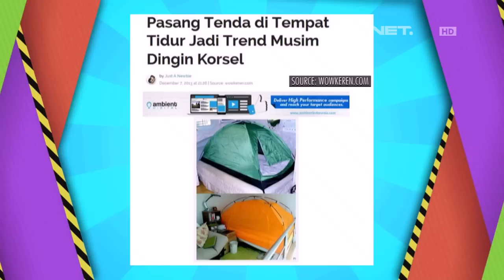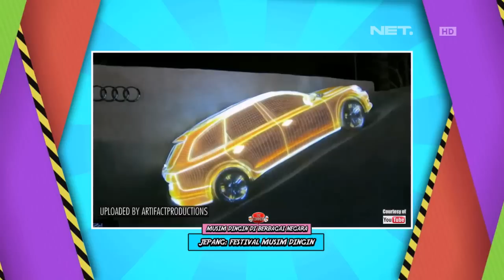Musim Dingin di Berbagai Negara